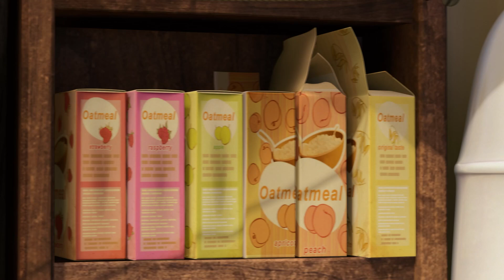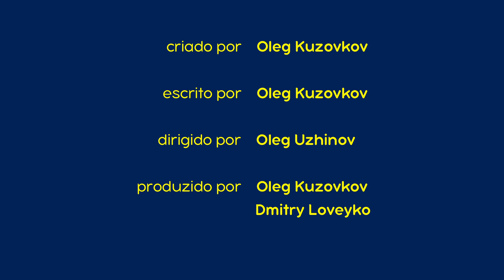Novo episódio ✨ Masha e o Urso 👧🐻 Sessão fotográfica 📸🐝 (Trailer) ✨ Chegando em 11 de agosto!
📸 Sessão fotográfica 🐝
Enquanto o Urso está ocupado a remendar os vestidos bonitos da Masha, ela vasculha o seu armário e encontra uma máquina fotográfica antiga. Ela tira uma foto e descobre que tem talento para a fotografia. Depois ela decide testar suas habilidades e organiza uma sessão de fotos para todos os animais da floresta.

✅ A remodelação 🛠🪜 (Episódio 26)
✅ Receita para o desastre 🥣👱‍♀️ (Episódio 17)

Assista mais! 📺🍿